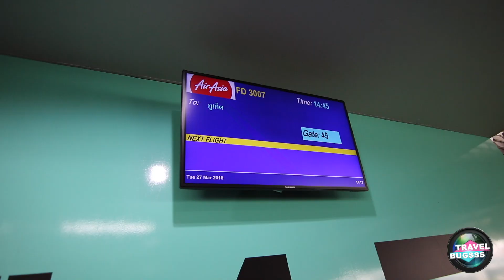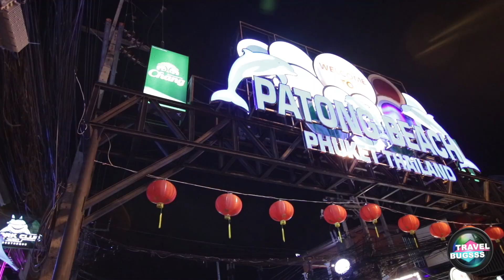Travel Day From Bangkok To Phuket | Bangla Road Madness | Patong Beach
We don't usually go this hard on travel days...but Bangla Road came calling, and we answered. This was a blast! Check it out and let us know what you think!

(50,000 Bonus Points)

GEAR
Vlog Camera
Travel Camera